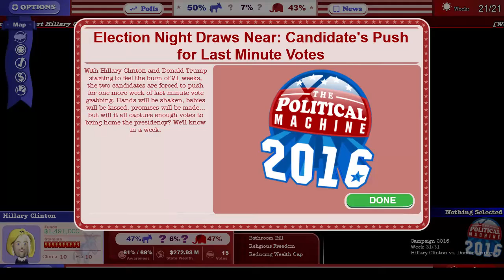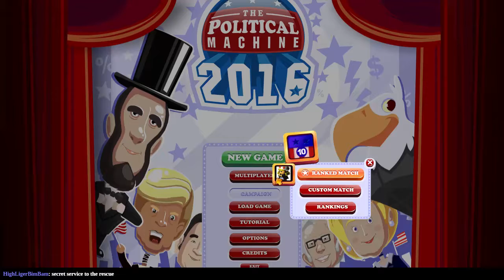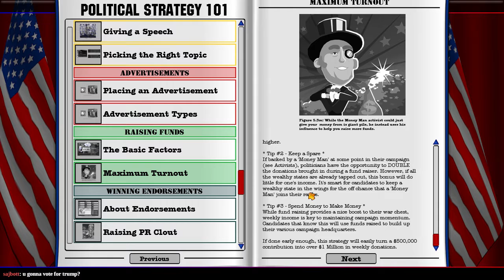Alternate Reality Simulator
Catharsis (from Greek κάθαρσις katharsis meaning "purification" or "cleansing") is the purification and purgation of emotions—especially pity and fear—through art or any extreme change in emotion that results in renewal and restoration.